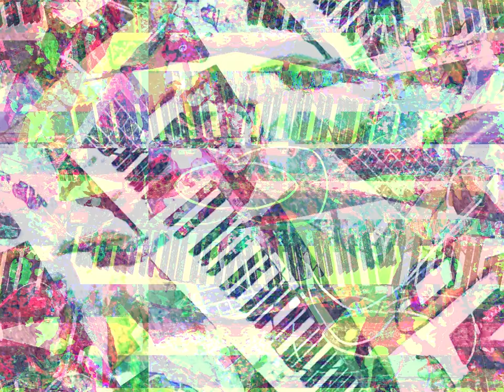Movie 23 03 23 17h38m18s